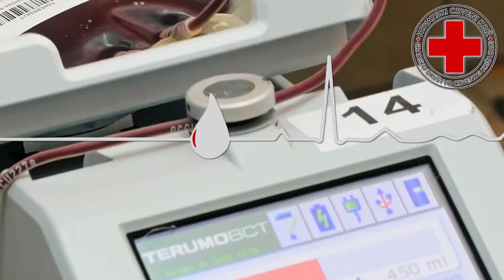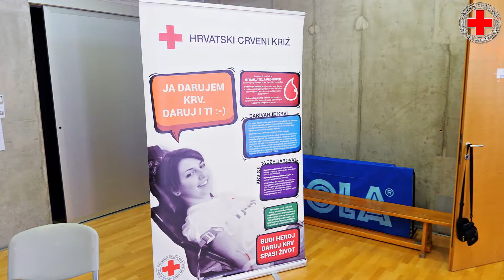Dan darivatelja krvi GDCK Buje